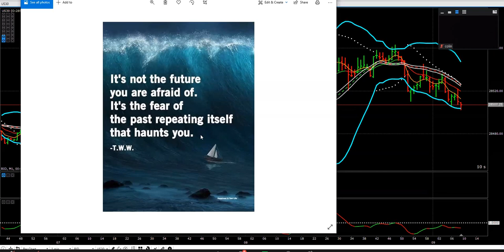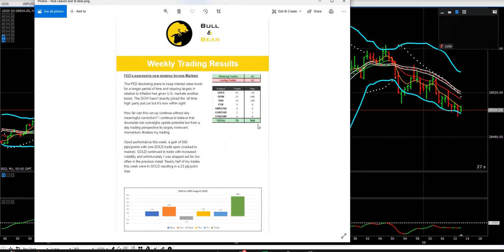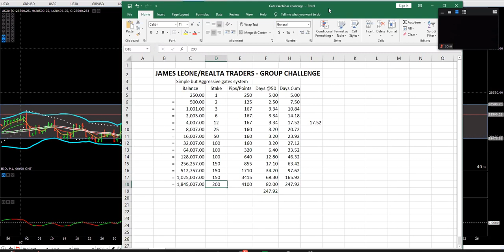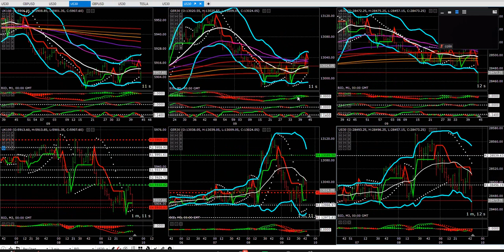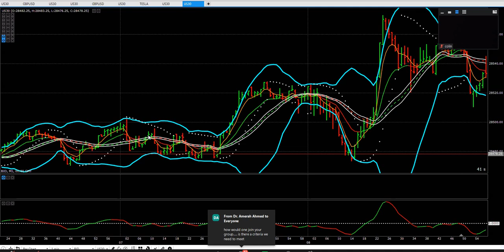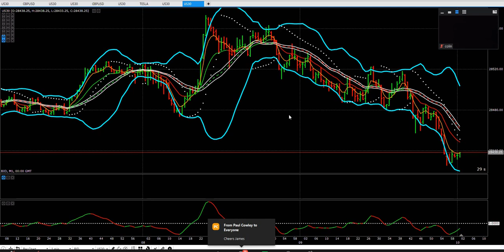James Webinar 01/09/2020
Where, how and why do traders go wrong? We looked at some sensible analogies and charts in order to identify and demonstrate, safe entry methods and sensible trade management techniques.